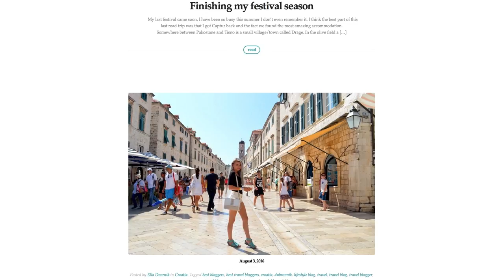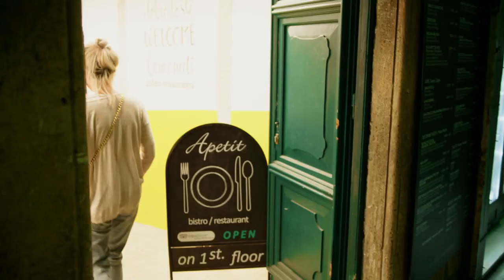KLM iFly Split Little Secrets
The deep blue Adriatic Sea, countless islands that dot the coast, dramatic mountains and a picturesque, historic city centre: it’s easy to fall in love with Split. Join Ella Dvornik and discover this delightful new summer destination of KLM!